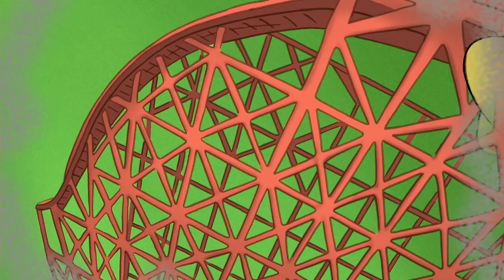Lodowe trofeum George'a! | Ciekawski George | Bajki Po Polsku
Aby wynagrodzić George'a za pomoc w zmywaniu naczyń w restauracji, szef kuchni Pisghetti daje mu rzeźbę z lodów w kształcie kotki Gnocchi. George koniecznie chce pokazać swoje nowe trofeum Panu w Żółtym Kapeluszu, ale lody nie przestają topnieć!

Ciekawski George | Animowane kreskówki w języku polskim